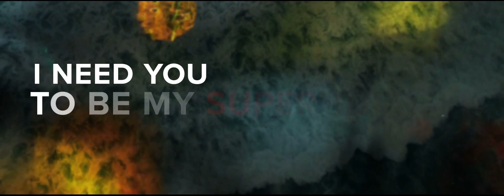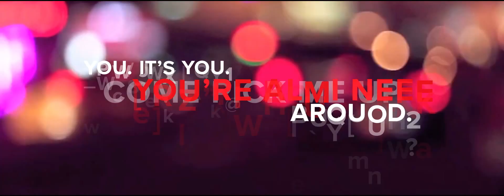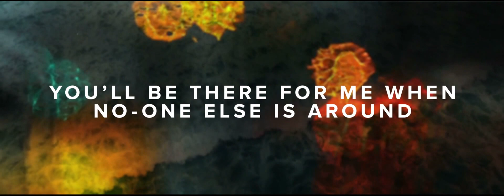Deola -Superhuman (Official Lyric Video)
Superhuman Official Lyric Video from singer-songwriter Deola. From Debut EP 'Now or Never'.